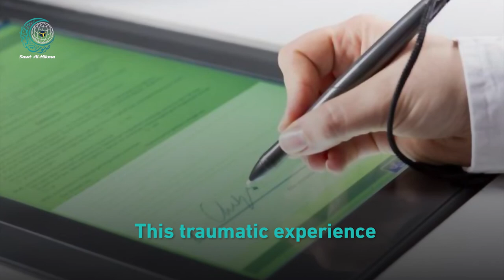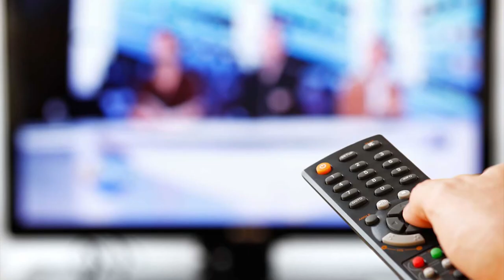The First Hijabi TV Reporter in Scotland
The Scottish Muslim Tasnim Nazeer has become the first TV reporter to appear with her Hijab on her country's channels. It took her 10 years of struggles, discrimination and exclusion to obtain her right to appear on the screen without giving up her Islamic identity.